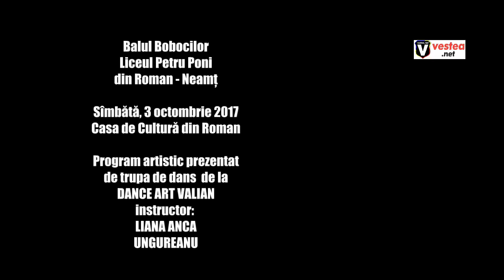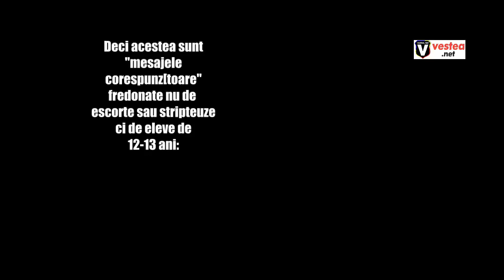Copile de 12 ani fredoneaza POP YOUR PUSSY la Balul Bobocilor girat de conducerea Liceului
Coregrafa Liana Ungureanu: "Sunt doua versuri , atat.. si miscarile nu erau indecente sau provocatoare. Doua versuri… pe care 99 la suta cred ca nici nu le inteleg"